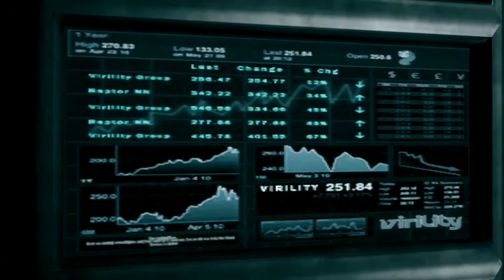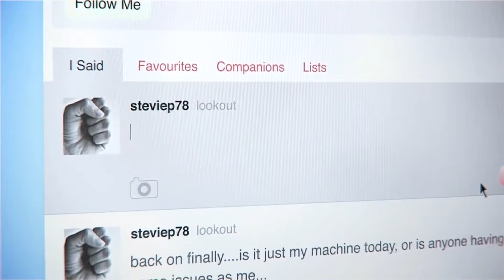DmC DEVIL MAY CRY Pelicula Completa Español » Todas la Historia Escenas y Cinematicas « 🎬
DmC Devil May Cry Pelicula Completa Español Toda la Historia 🎬

▶️ Mas Videos Aqui ►► FullMoviesCristian4Games 👀

Pelicula de DmC Devil May Cry
DmC Devil May Cry Full Movie All Scenes Movie Cutscenes
DmC Devil May Cry Final Ending Credits

DmC Devil May Cry Pelicula Completa Full Movie Toda la Historia en Español Cinematicas Todas las Escenas